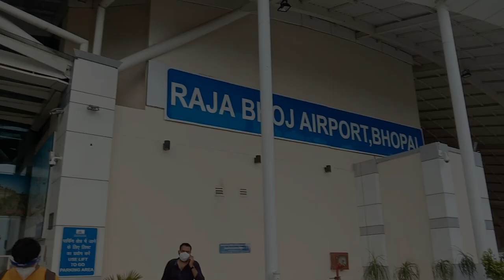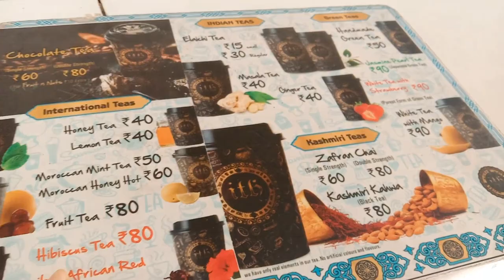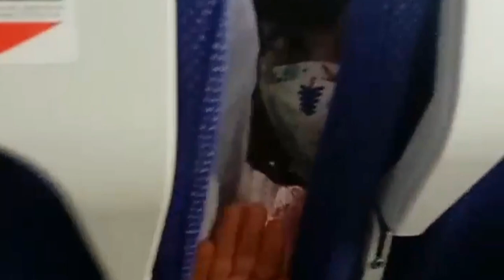Movie Shoot in Bhopal || Rajkumar Santoshi Films || Indian Tea House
Indian Tea House Bhopal 400 for 2 person.